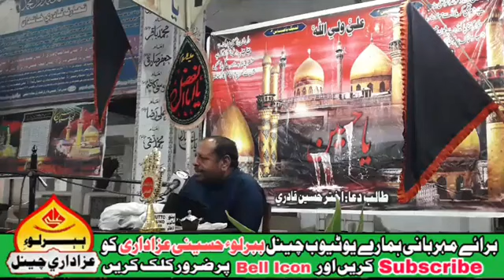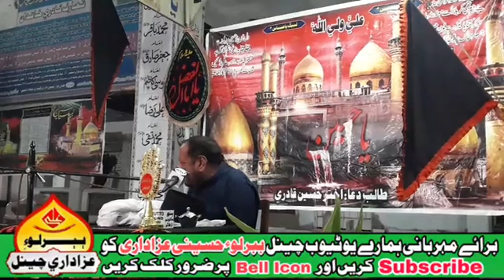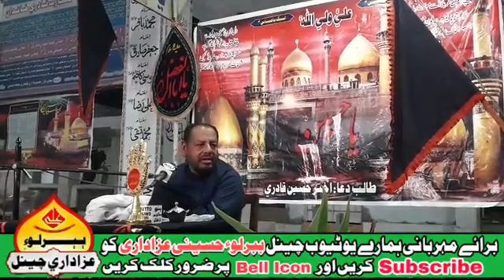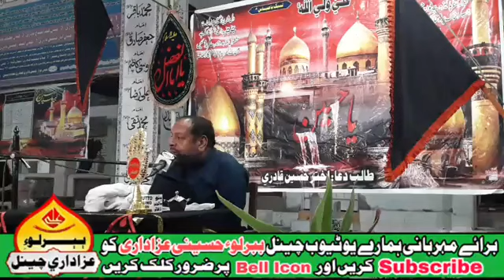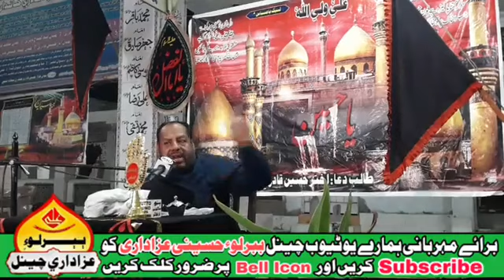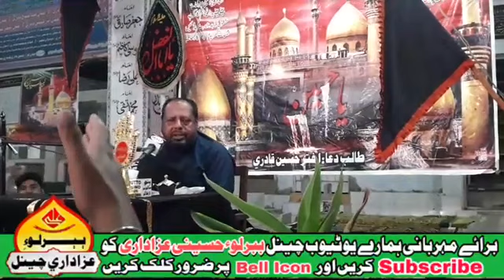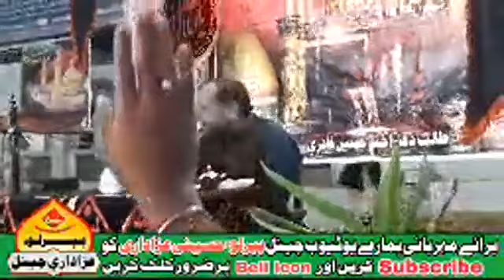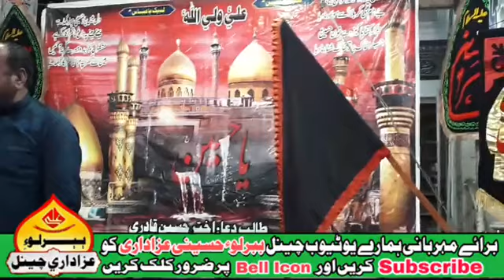Molana Manzoor hussain solangi||5 rabi ul awal 2020 larkana